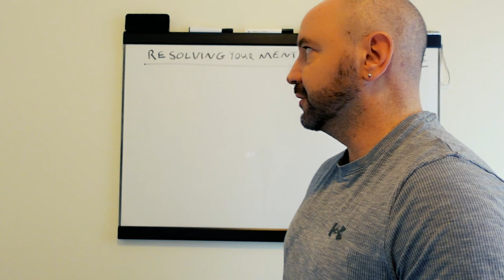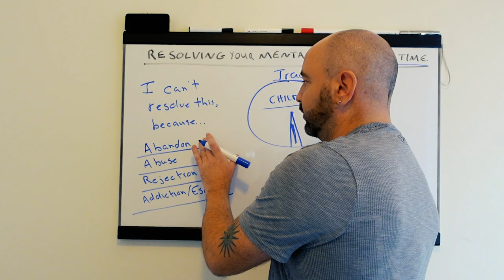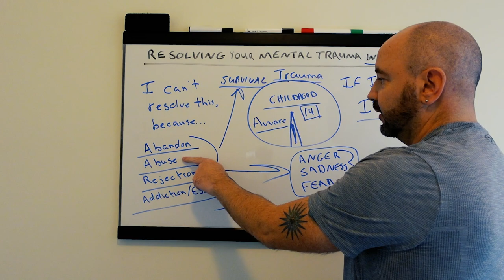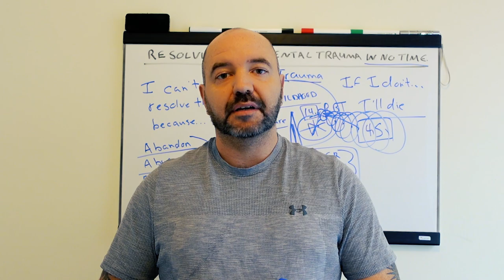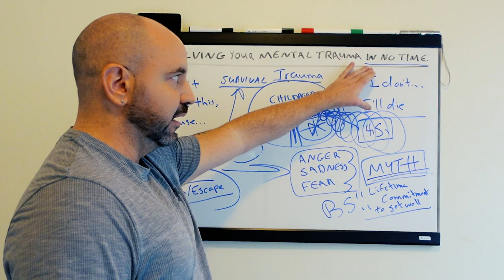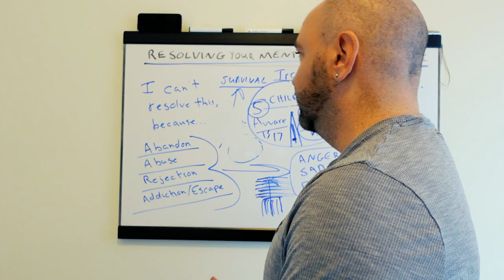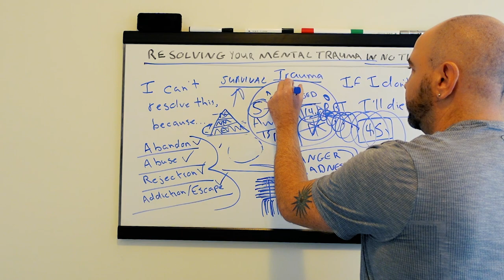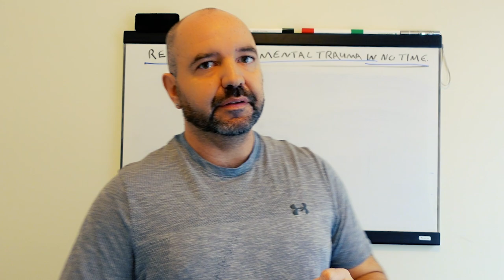Resolving Your Mental Trauma in No Time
Brad Johnson speaks on how one can resolve their most severe traumas quickly by setting focus at a certain portion within life and using the free techniques such as Release Ball Method, Prana Transmission Technique, etc. that is in the playlists of this channel: